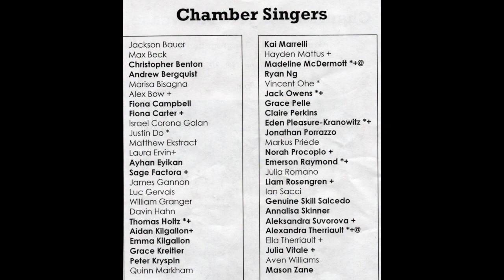Ludlowe H.S. Chamber Singers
This video is about Ludlowe H.S. Chamber Singers